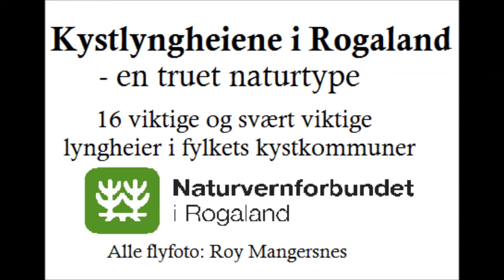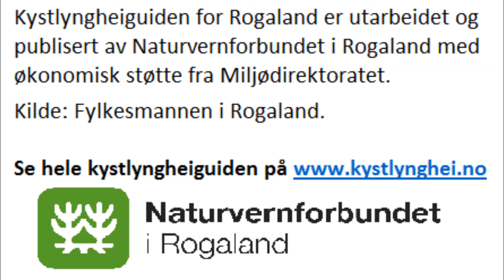Kystlyngheiene i Rogaland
- en truet naturtype

16 viktige og svært viktige lyngheier i fylkets kystkommuner
Alle flyfoto: Roy Mangersnes

Kystlyngheiguiden for Rogaland er utarbeidet og publisert av Naturvernforbundet i Rogaland med økonomisk støtte fra Miljødirektoratet.

Kilde: Fylkesmannen i Rogaland.